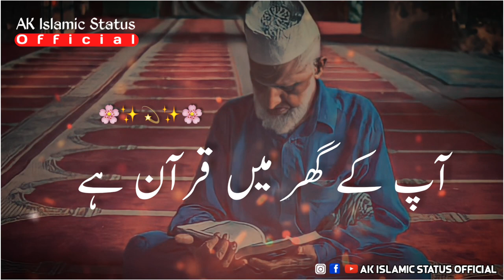Agar Apne Ghar me Barkat Chahte ho| 🌸💙 Important Status| Raza Saqib Mustafai Status| Islamic Status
Assalamualaykum